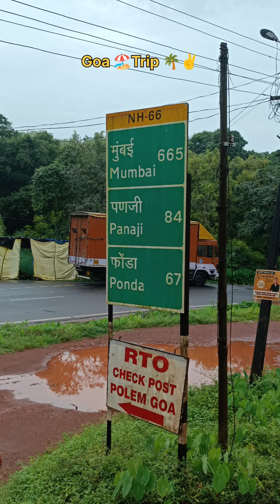Goa 🏖 trip 🌴😍 Full vlog | Goa vibes 😎. . .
Goa 🏖 trip 🌴😍 | Goa vibes 😎
North Goa
South goa
Casinos
Baga 🏖beach
Aguda fort
Para road